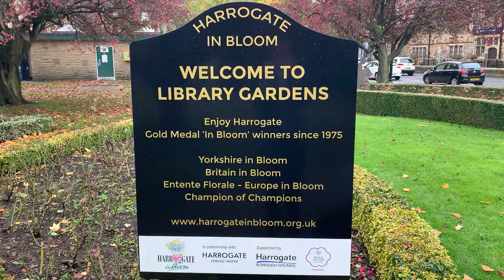Harrogate crowned BEST PLACE TO WORK FROM HOME in the UK.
HARROGATE has been crowned the BEST PLACE TO WORK FROM HOME in the UK. What do you love most about the Yorkshire town?